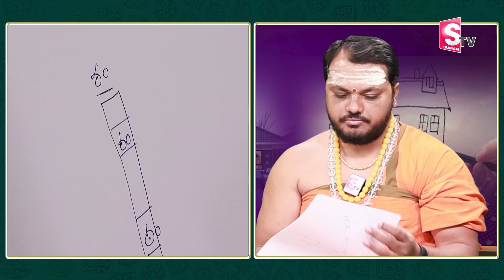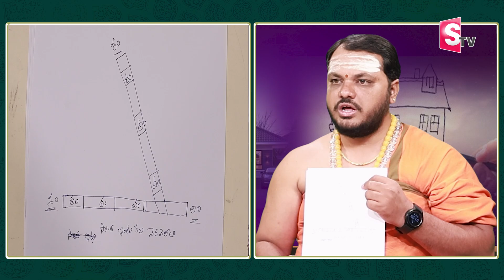సొంత ఇళ్ళు లేని వారికి గొప్ప శుభవార్త | Subash Sharma about How To Buy A Own House? | House Mantra